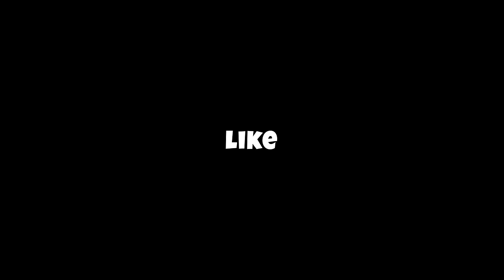playing beach ball with cars... w/ trippy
Follow This Channel NOW:   @SnipingSoup

Music in video: Dem Lethal Shorts - Thompson Town Flowers